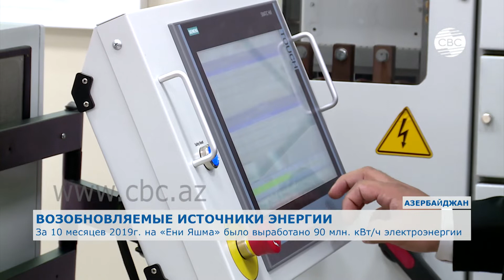За 10 месяцев 2019г. на «Ени Яшма» было выработано 90 млн. кВт/ч электроэнергии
В 2019 году работа в сфере альтернативных источников энергии усилилась. Государство намерено довести долю альтернативной энергии в общем производстве в Азербайджане до 20%.